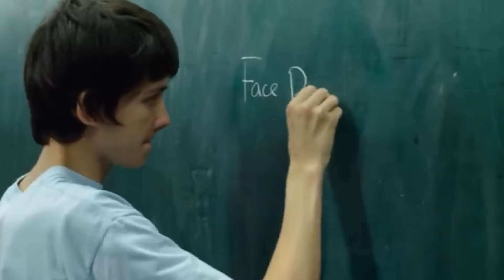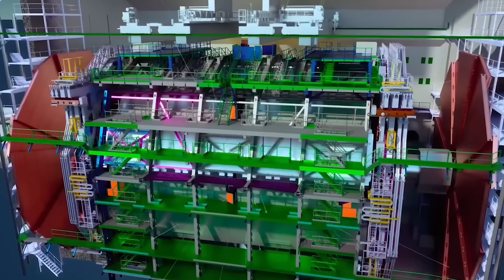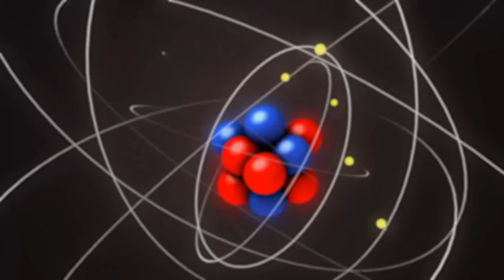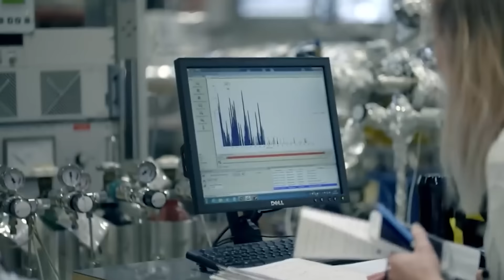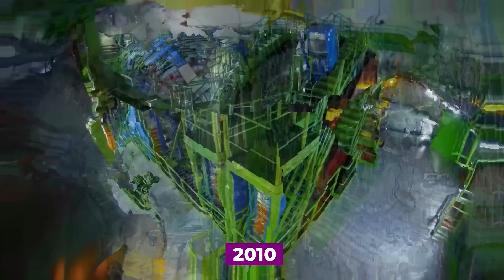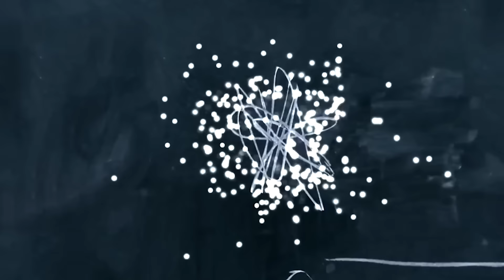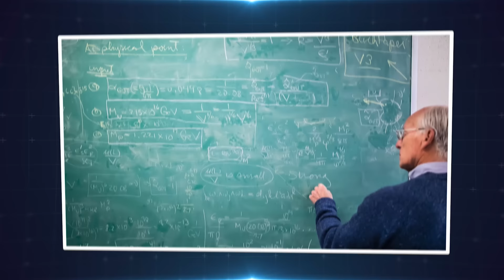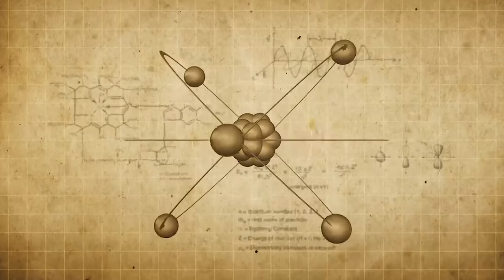World's Smartest Kid Came Back To Warn Us about CERN's New Technology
In a jaw-dropping revelation, the world's smartest kid has just spilled shocking secrets about CERN. Forget what you know about reality because this child genius suggests we've barely scratched the surface. According to him, CERN might have cracked the code to open a doorway to another world. But what are the arguments and the science behind this portal?  Stay with us as we reveal the top secrets of the world’s most controversial research facility, CERN!

Looking for advice in life is normal, but have you ever thought about the smart things a child can say? It's not just about school or local stuff, think about the whole world. Don't underestimate what kids can do. Our world has many really smart young people. Take Malala Yousafzai, for example. She became famous worldwide for doing inspiring things when she was young. Or look at Elizabeth Nance, who, at twenty-one, did important work at Johns Hopkins, creating tiny particles that can go into the brain. These young people are really smart, and their great ideas are known around the world. And then there's Max Laughlin, a young genius whose ideas about the Large Hadron Collider have made experts around the world worried. You see, in July of last year, a team of brilliant scientists made a groundbreaking discovery at this large underground facility in Meyrin, Switzerland. They uncovered three new tiny particles, marking a significant achievement in the world of science this was achieved using the Large Hadron Collider or LHC. This impressive machine is equipped with powerful magnets designed to assist in the examination of these tiny particles.